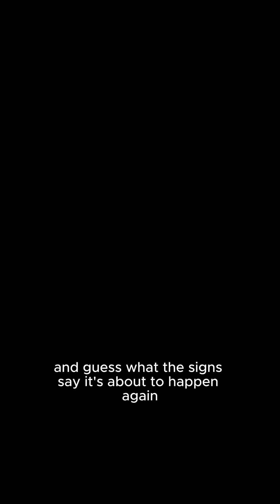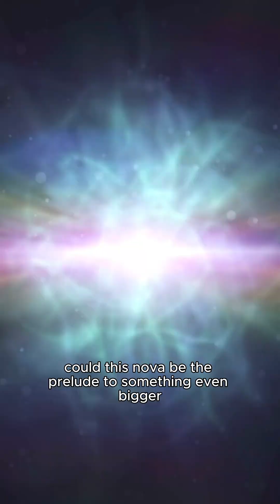The Star That Could Explode Any Moment! T Corona Borealis!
A star on the brink of explosion! 💥
Astronomers believe T Coronae Borealis, a rare recurrent nova, is about to erupt — an event so bright it could be seen with the naked eye from Earth! This cosmic ticking time bomb last exploded in 1946, and it’s now showing the same warning signs.

In this video, we explore how and why this stellar system is preparing to blow, what scientists are seeing right now, and when you might spot it in the night sky.

✨ If you love space, astronomy, and mysterious cosmic events, don’t miss this one — it could literally happen any day.